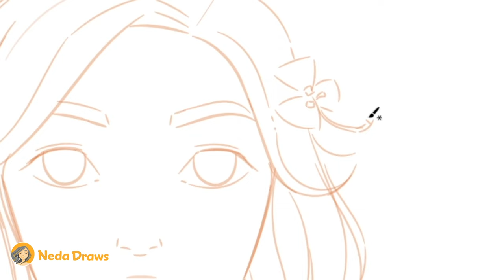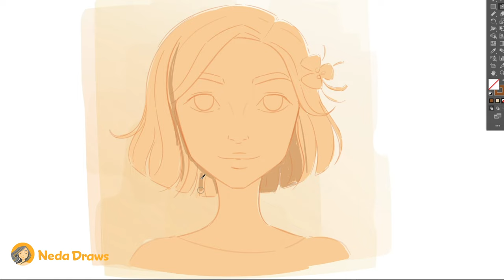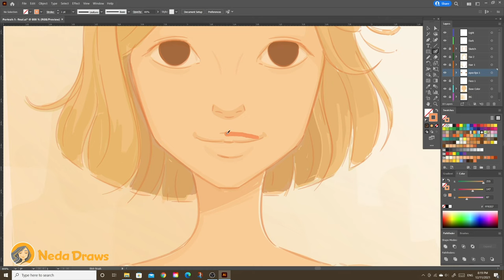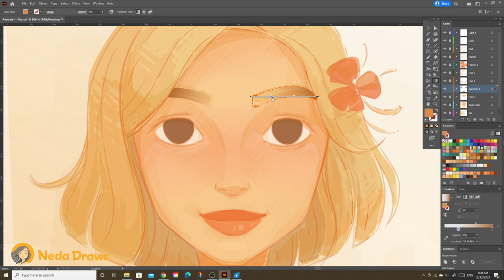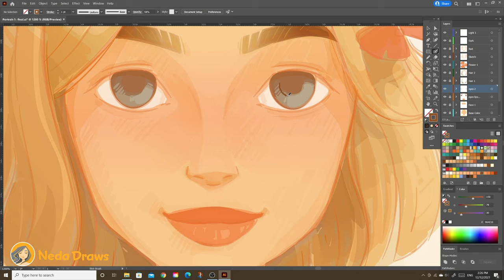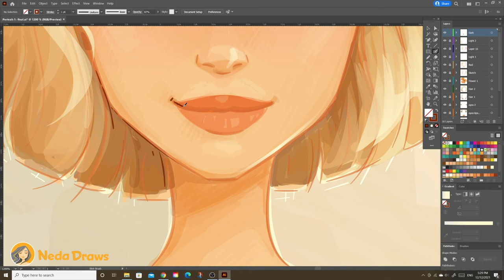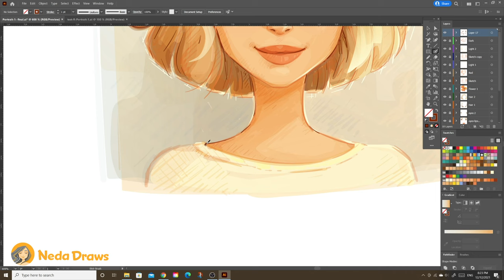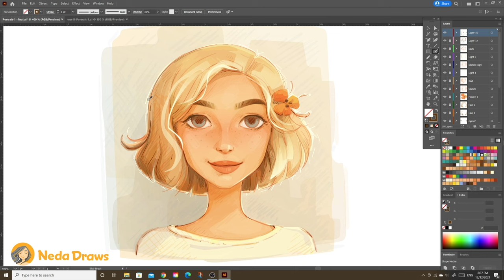FACE DRAWING in ADOBE ILLUSTRATOR. Vector Portrait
Learn to paint vector portraits and skin without filters. I used mostly Blob brush. With this technique, you'll have a hand-drawn outcome :)

Welcome to my world everyone! My name is Neda :) I'm new here on YouTube :) I upload fun and easy drawing, illustration, and cartoon character design videos :)

You may watch all my digital painting and illustration different processes in the upcoming videos :)

I LOVE funny, silly, goofy, colorful, and happy illustrations! My digital speed paintings mostly are done in Adobe Illustrator and they include:

cute babies
kids, children (boys, and girls :)
chubby squishy monsters
lazy birds, chickens
angry worms :)))
funny baby animals and weird creatures ;)